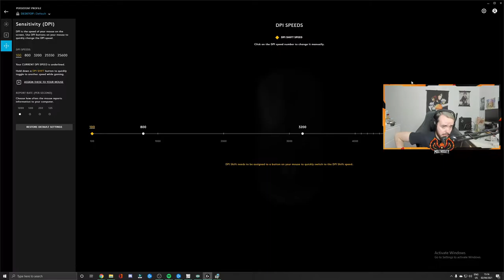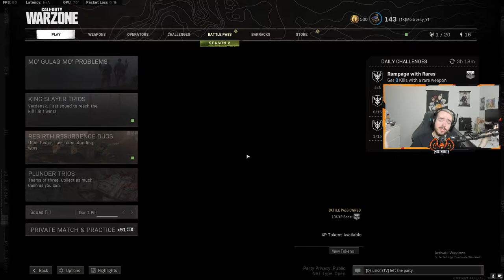LOWEST SENSITIVITY/DPI WARZONE CHALLENGE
In this challenge video i will be playing at the lowest sensitivity/dpi within warzone...Lets see how this goes!

Click here to purchase my setup!:

Astro A50s
Logitech G Pro Wireless Mouse
Logitech G512 Carbon Keyboard
Focusrite 2i2 Audio Interface
Elgato 4K 60 PRO
Elgato Stream Deck
Logitech Brio
Rhode PSA1 Mic Mount
Audio Technica BP40 Microphone
ASUS ROG Swift PG279Q 2K Gsycn 165Hz IPS Monitor
ASUS MX279 1080 IPS
Glorious 3XL Extended Mouse Pad
Ubiqiti Unifi 8 Port Switch
Google Pixel 5
Xbox Elite Controller
Corsair iCUE 465X RGB Tempered Glass
Seagate 5TB External
GUNNARS Onyx
Corsair Vengeance RBG Pro 2x8 (x2)
AMD Ryzen 9 3900XT 12 Core CPU
MSI MAG B550
Corsair Hydro H100i Series

If you are new around here i do educational call of duty videos on how to improve and any tips, tricks and information about the upcoming or released Call of Duty games. This can include patches/patch notes, warzone/MP loadouts, zombies and campaign walkthroughs.

Become apart of the discord to chat with me outside of videos and outside of stream to be able to get to know me more!

Hope you have an awesome rest of your day :)

Call of Duty: Black Ops Cold War is an upcoming first-person shooter video game developed by Treyarch and Raven Software for PlayStation 4, PlayStation 5, Xbox One, Xbox Series X|S and Microsoft Windows. It is set in the early 1980s and is a direct sequel to the original Call of Duty: Black Ops. Call of Duty: Black Ops Cold War is the seventeenth game in the Call of Duty franchise and the sixth game in the Black Ops series. Announced on August 26th, 2020, the game is set to be released on November 13th of the same year.

Thumbnails designed by Akuma :)